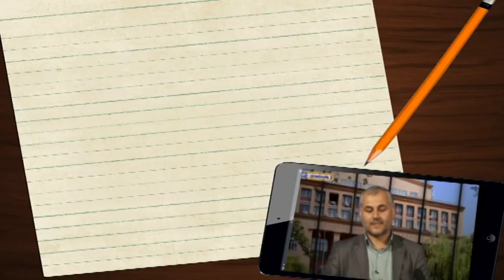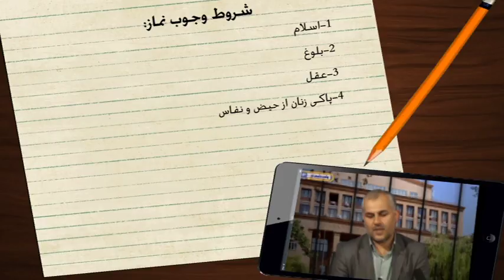فقه السنة - درس ششم